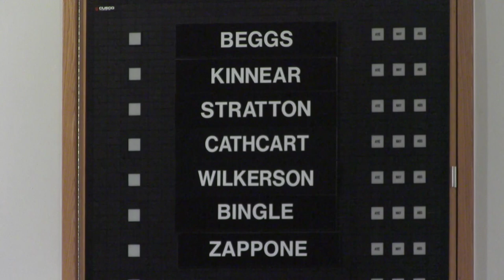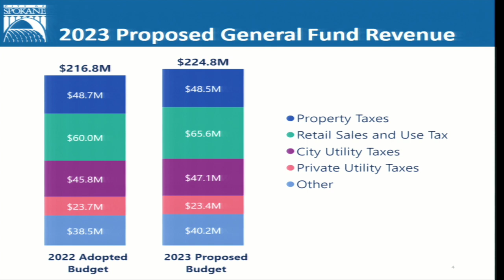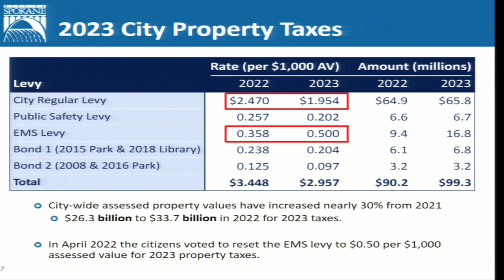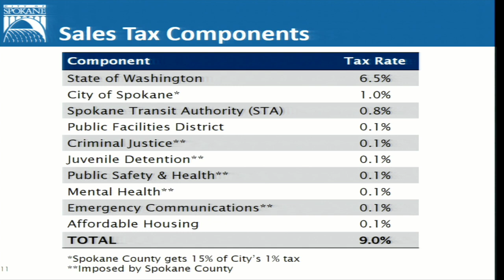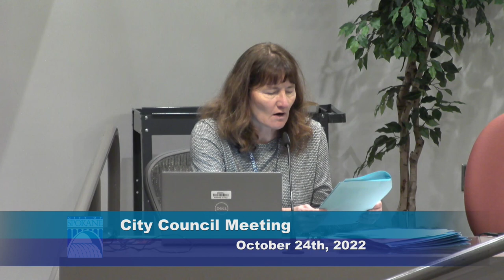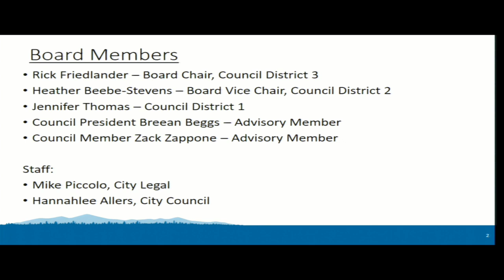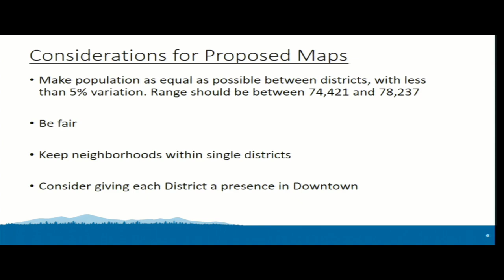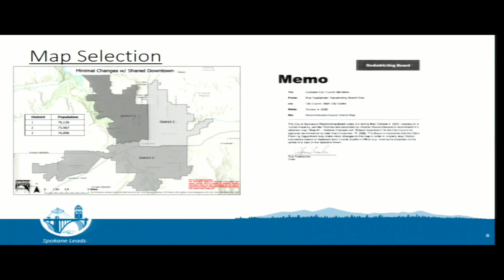October 24th, 2022 City Council Meeting